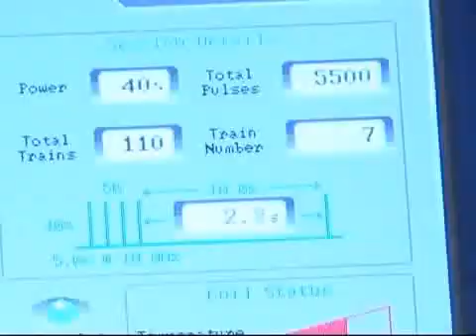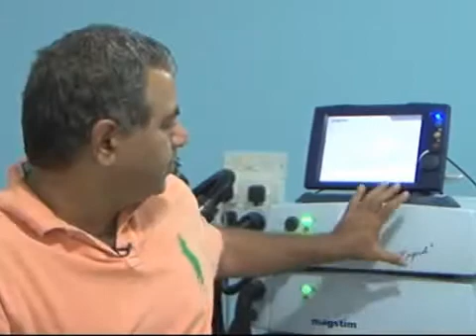The feel-good machine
Psychiatrist Dr Sanjay Chugh speaks about a new technology that could change the way depression is treated.